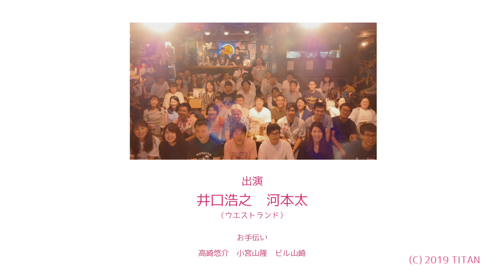歯で検索するな